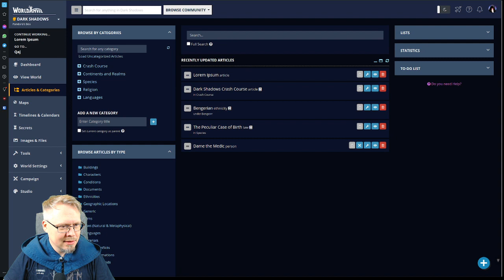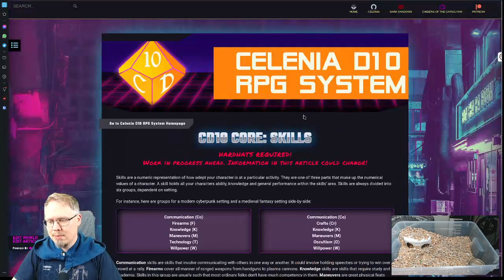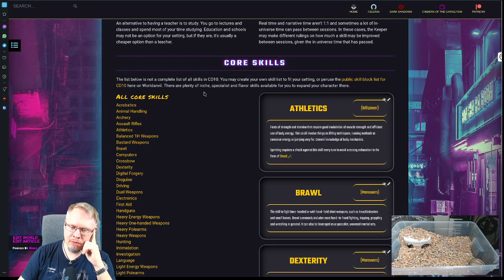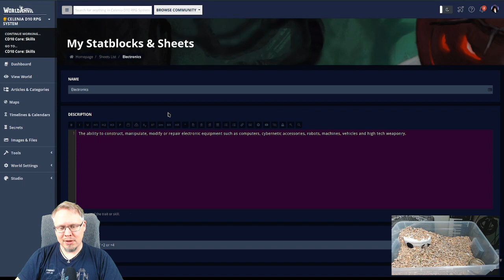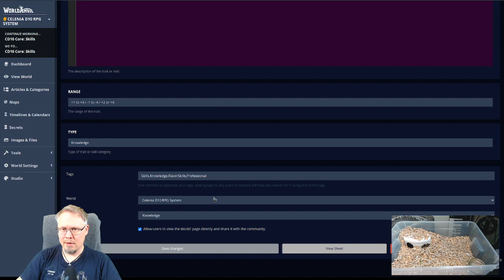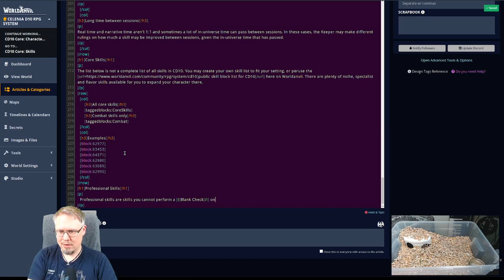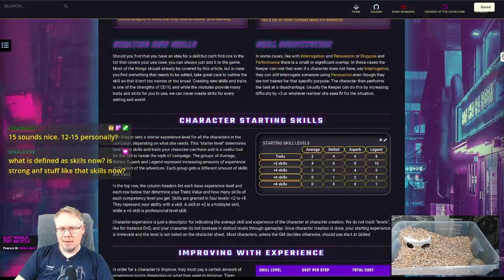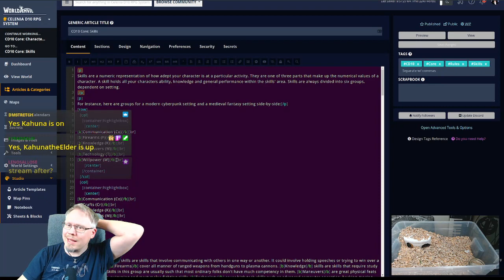CD10: Polishing the skill system